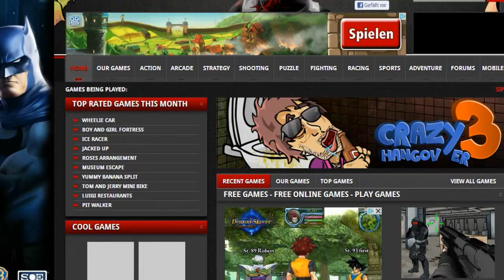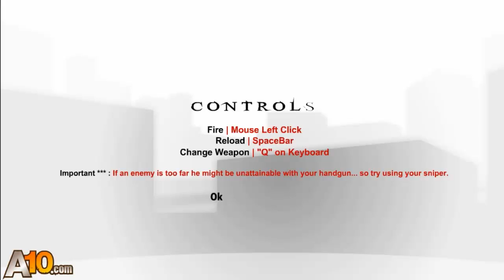Let's Play Hitstick [Deutsch/HD] RAGE QUITE!!!!!!!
Servus Leute :3

«Hitstick»

«Let's Play Hitstick»
Kommentiertes Gameplay von DieSpieleBox (2013).